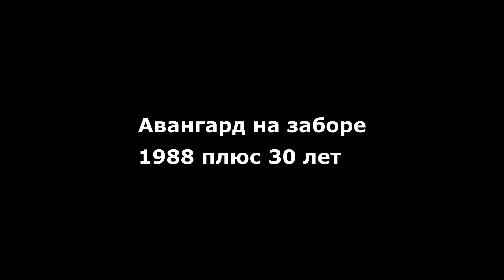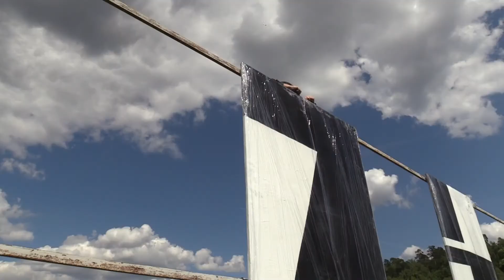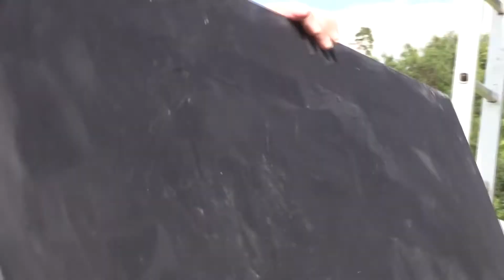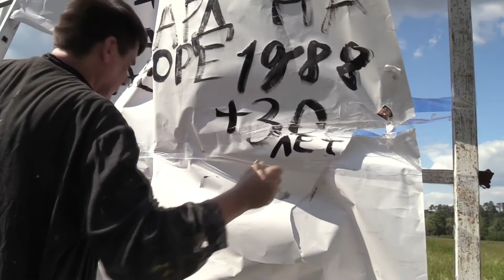выставка на заборе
"Авангард на заборе 1988+30 лет" Фильм (с) Сергей Кухарук 2018. Художник Андрей Ханов монтирует выставку в чистом поле для трав и цветов  - 27 июня 2018 года. Россия, Московская область, Ильинское шоссе, Петрово-Дальнее-Маслово (место впадения реки Истра в Москву-реку)

By Google

"Avant-garde on the fence 1988 + 30 years" Film (c) Sergei Kukharuk 2018. Artist Andrei Khanov mounts the exhibition in a clear field for herbs and flowers - June 27, 2018. Russia, Moscow region, Ilinskoe highway, Petrovo-Dalnee-Maslovo (the place where the Istra river flows into the Moscow river)